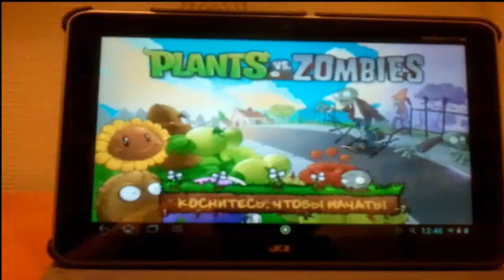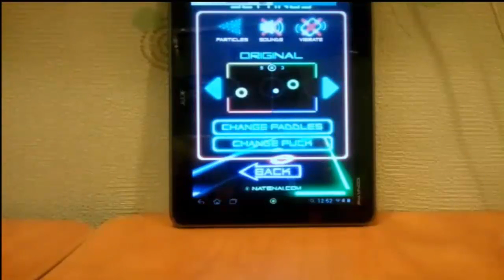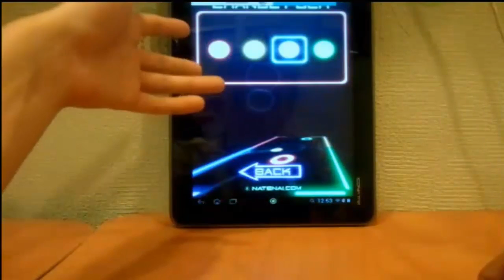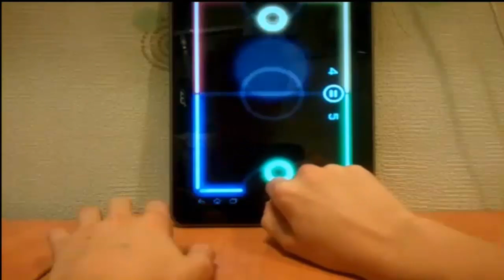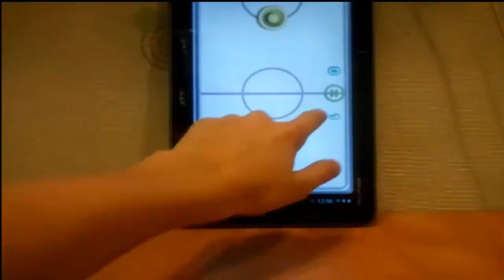Mob Game - 30 - 1337 играет в хоккей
1 игра - Plants vs Zombies
2 игра - Glow Hockey
Ссылка на PvZ :
Музло из выпуска :
PSY(dubstep) -- Gangnam Style (Tim Ismag Remix) НОВЫЙ ip: 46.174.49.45:25817
Версия: 1.5.2 СЕРВЕР КОБЫ В Minecraft: ip: s2.high-sky.ru:25568
Версия: 1.5.2 ЕСЛИ ВЫ ХОТИТЕ ПОИГРАТЬ С КОБОЙ,
ip сервера в Minecraft: vulture.vkurske.org:20025
Версия 1.5.2